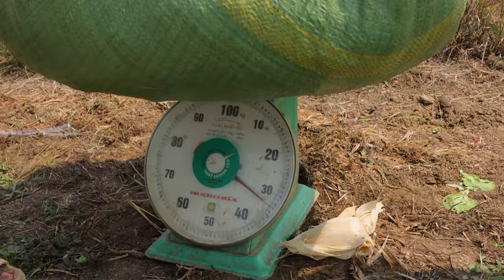How to Grow Lettuce from Seed to Fast Harvest in 35 days - Farming Complete Guide in My Village